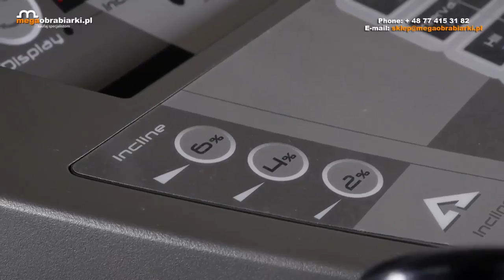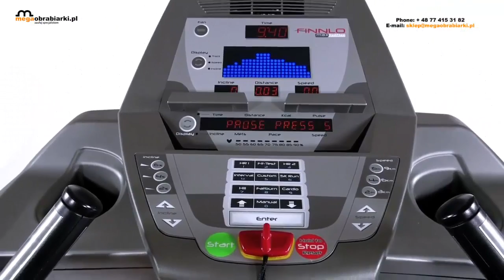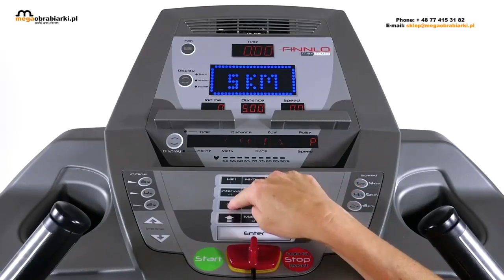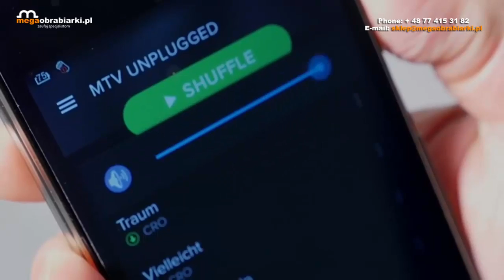Bieżnia elektryczna do ćwiczeń Finnlo Maximum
Elektryczna bieżnia do ćwiczeń Maximu marki Finnlo jest najlepszą maszyną do regularnych ćwiczeń w domu. Posiada solidną konstrukcję z możliwością regulacji nachylenia.  Idealna propozycja do profesjonalnych klubów fitness i siłowni komercyjnych. Wzbogacona w czytelny wyświetlacz Led i 5 mniejszych wskazujących dodatkowe funkcje takie jak: czas, nachylenie, dystans, prędkość, kalorie oraz tętno. Oferowana bieżnia posiada 10 programów treningowych, które umożliwiają wybór indywidualnego trybu dopasowanego do własnych potrzeb - poznaj więcej szczegółowych informacji odwiedzając stronę naszego sklepu lub skontaktuj się z doradcą handlowym dzwoniąc pod numer tel. 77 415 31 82 tel. kom. 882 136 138 , 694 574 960.